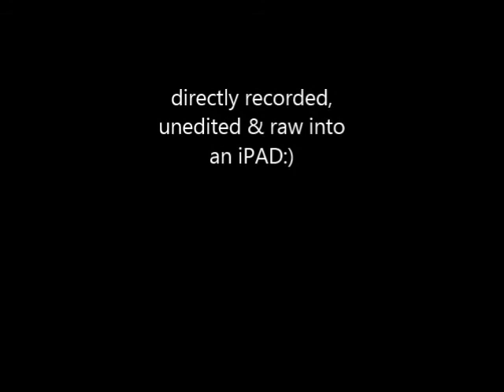8JUN2014 GIG Flower Dome at the Gardens By The Bay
event at the Gardens By The Bay, Flower Dome.
vox: ellen babara
keys: sammin ang
bass: ah soon jon